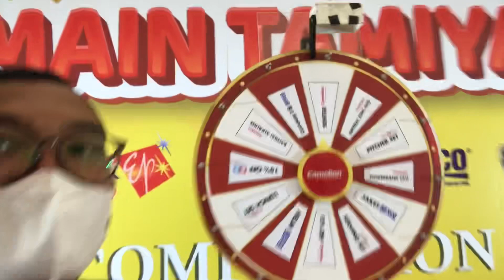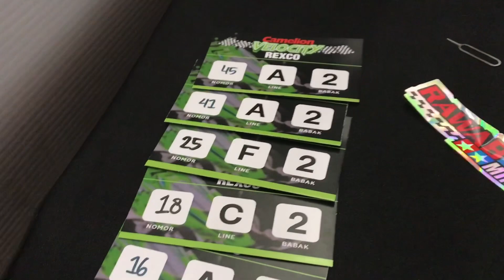Balapan Tamiya STB Hadiah 10 juta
Divideo kali ini, gw mau berbagi keseruan balapan tamiya stb yg hadiahnya 10 juta rupiah

Acara ini terselenggara atas kerja sama antara Paimon Store, Camelion, dan Rexco yg dimulai pada tanggal 11 oktober - 15 oktober 2022. Di hari terakhir diadakan balapan tamiya stb dengan total hadiah 10 juta rupiah

Bagaimana serunya balapan tamiya stb dengan total hadiah 10 juta rupiah?

Cekidot guys